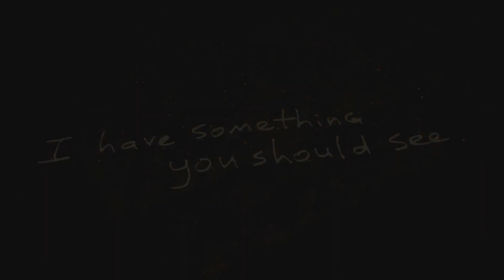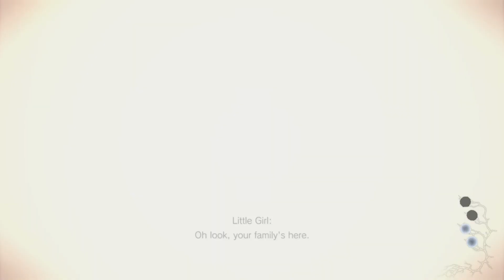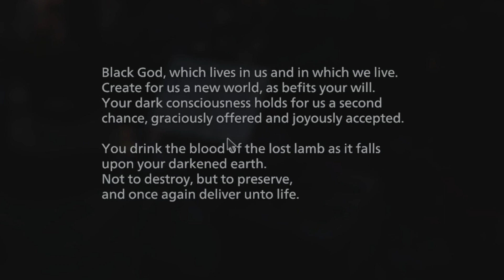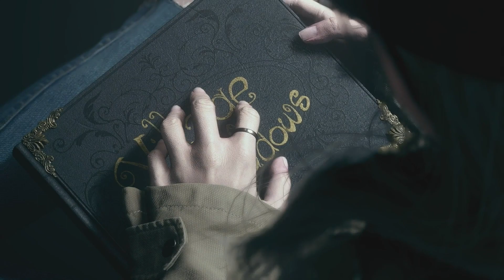DON'T STARE, JUST RUN | Shadow of Rose DLC (Resident Evil Village)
Raz Vizla plays Resident Evil Village DLC, Shadow of Rose. Where you play as Rose who wants to get of rid of her powers so she can make friends. In order to do that, she needs to dive into the Megacyte but will she be survive the horrors that awaits her or will she succumb into the madness?

timestamps:

Intro: 00:09
Chapter 1 - Teenage Dirtbag:  00:11
Chapter 2 - Mannequins ... Nope:  19:22
Chapter 3 - She waited 18 years for this Day : 39:07
CLOSING THOUGHTS : 47:01